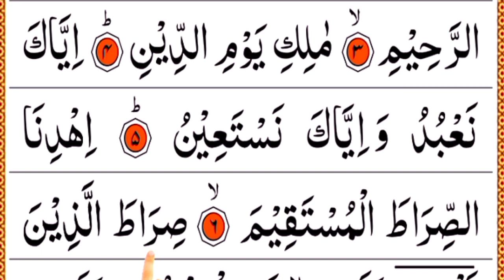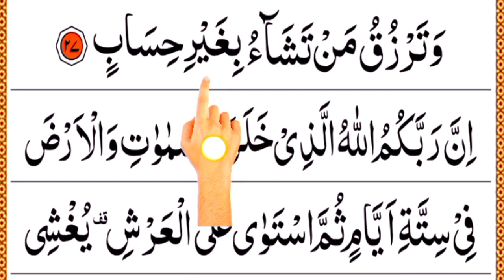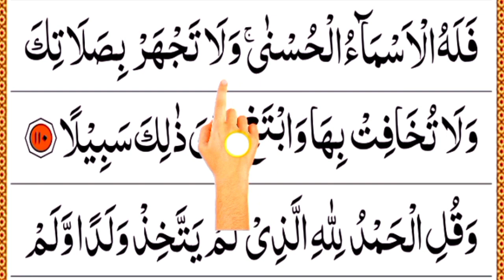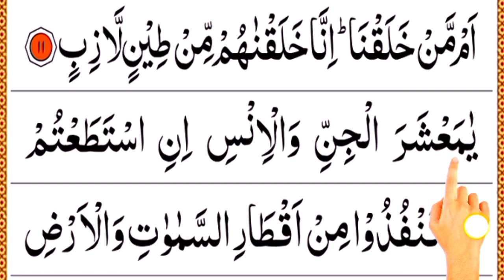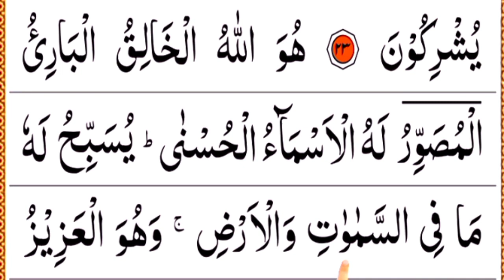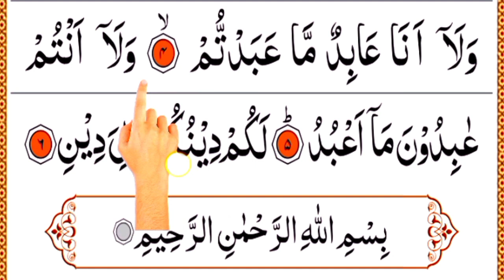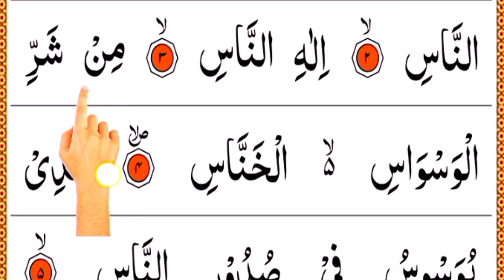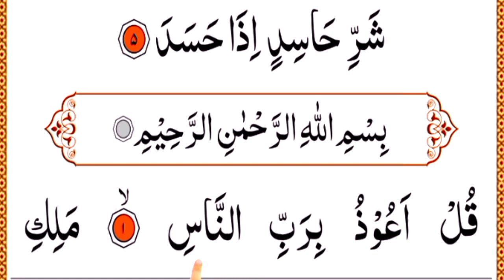Manzil Dua منزل Ep 20 Cure and protection from black Magic, Jinn / Evil Spirit Posession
manzil dua
manzil
manzil manzil
surah manzil
manzil surah
منزل
black magic
quran sharif
manzil daily
رقية العين الرقية والعلاج بالقرآن
رقية شرعية
منزل دعا